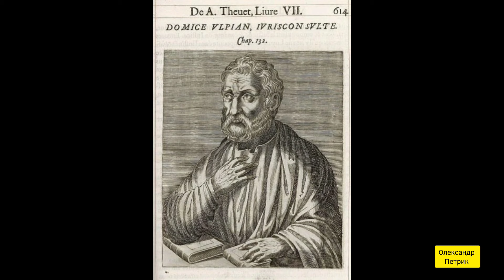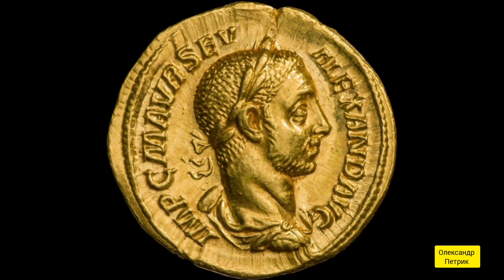Імператор Александр Север — останній з династії Северів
Навесні 222 року нашої ери преторіанці вбили непопулярного імператора Елагабала. Новим імператором був проголошений онук сестри дружини Септимія Севера Юлії Меси Александр Север (208-235). Новий правитель в усьому залежав від своєї бабусі і своєї матері Юлії Мамеї. Проте Александр і сам цікавився державними справами і брав активну участь у державних справах...